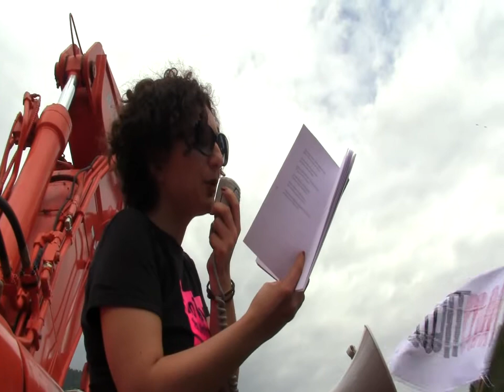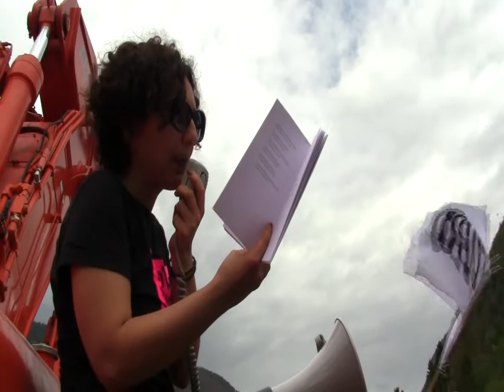Carla Vitatantonio legge una poesia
reading dell'attrice carla vitantonio